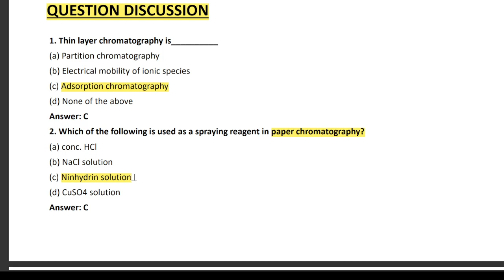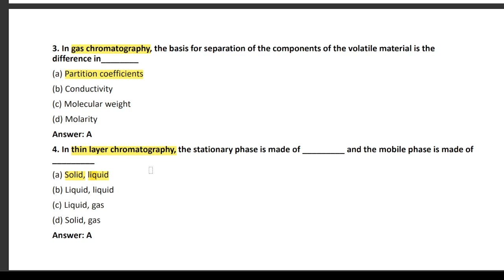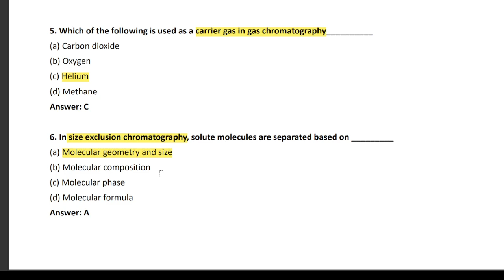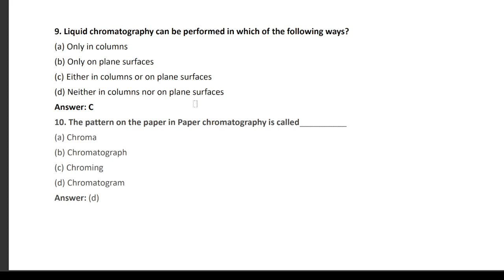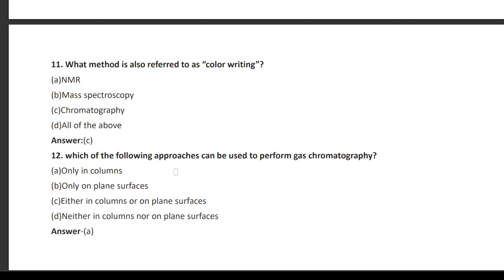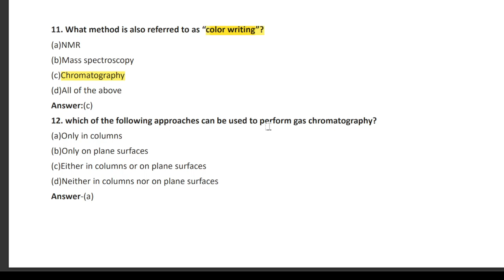16.Chromatography Question discussion : Biochemistry for sanitary chemist